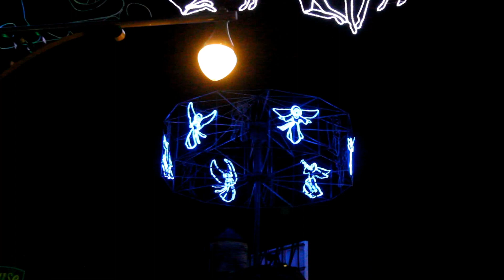Osborne Family Lights 2012 Carol of the Bells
December 3, 2012. Taken at the Disney Studios in Florida.